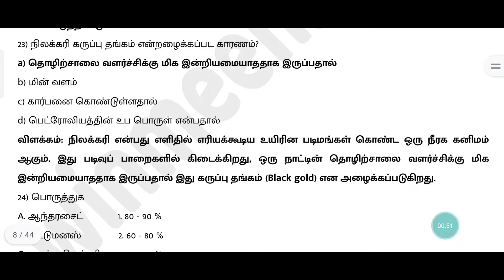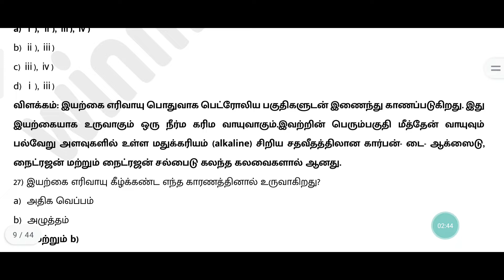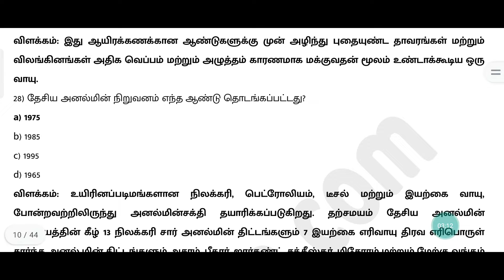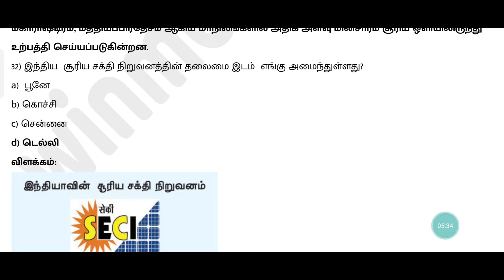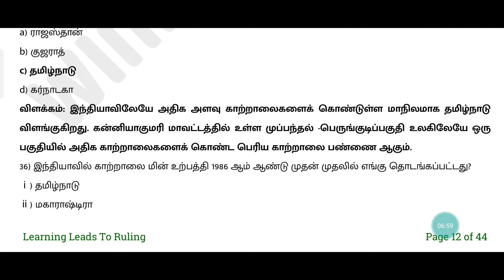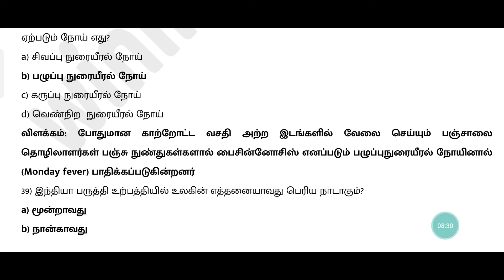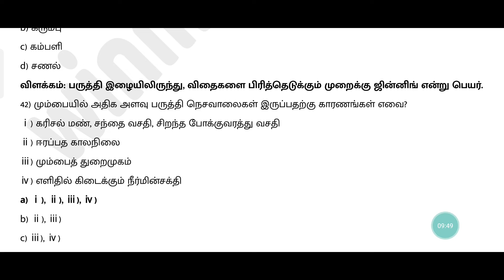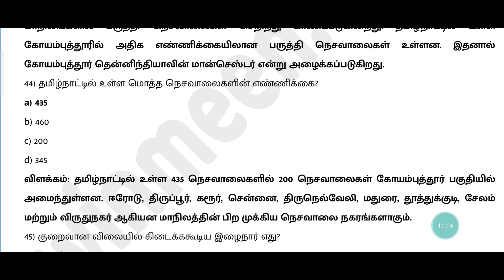வளங்கள் மற்றும் தொழிலகங்கள் Questions 10th Social Science Lesson 5 Part 2